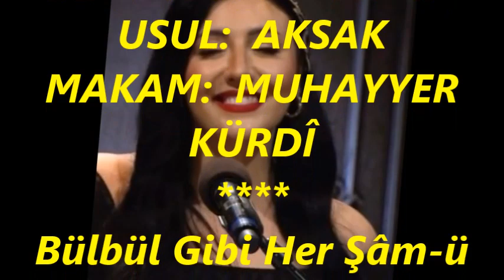Burcu GÖKTÜRK-Bülbül Gibi Her Şâm-ü Seher Nâlelerim Var (MUHAYYER KÜRDİ)R.G.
SOLİST:
*BURCU GÖKTÜRK*
VİDEOYU YAPAN
*RECEP GAYRETLİ*
GÜFTE:
BESTE: EMİN ONGAN
USUL:  AKSAK
MAKAM:  MUHAYYER KÜRDÎ
Bülbül Gibi Her Şâm-ü Seher Nâlelerim Var
Beyhûde Değil sen gibi bir gonca terim var
Bigânen için mahrem olan bezm-i visâle
Söyletme beni sen bu gönülde nelerim var.